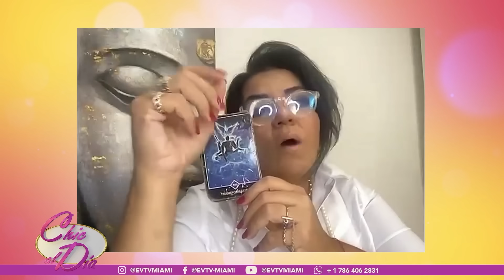LARGA ENFERMEDAD PARA DIOSDADO | Chic al día | EVTV | 08/11/2023 4/6